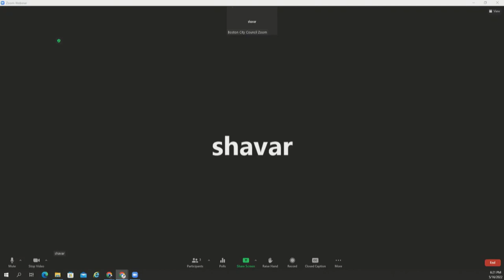Committee on Ways & Means FY23Budget: YEE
Dockets #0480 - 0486 - Fiscal Year 2023 Budget: Youth Employment & Engagement